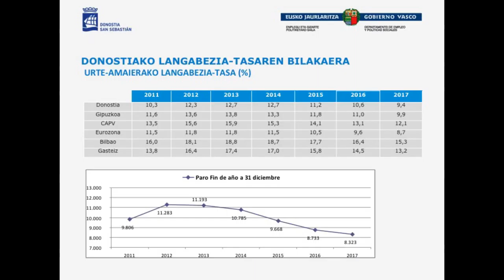Planes de empleo 2017 2018